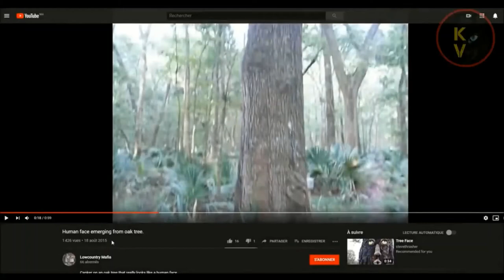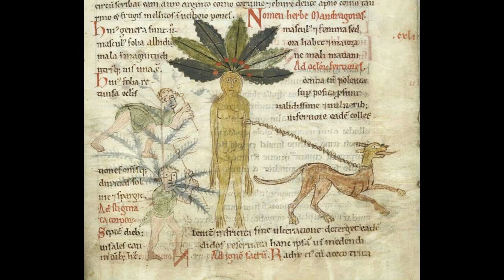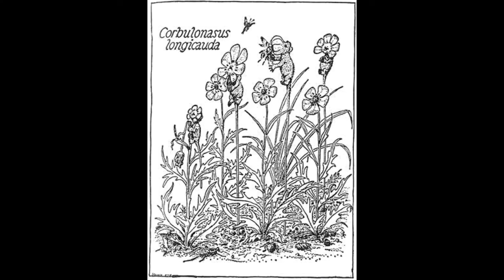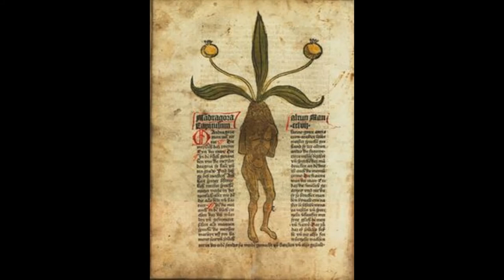شجر الجن شجرة طيبة و شجرة خبيثة الخبث و الخباث نوع من الجن PARANORMAL